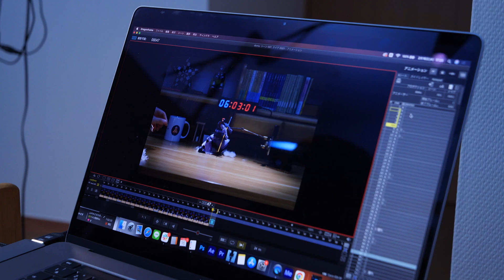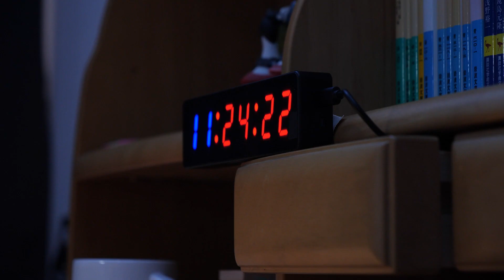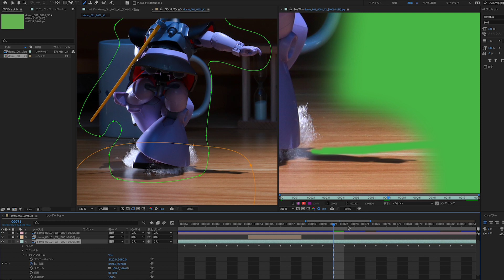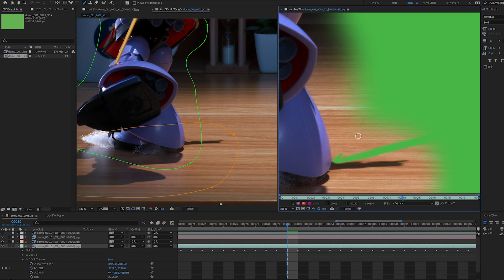The Making : DOM Performing a Triple Axel in Stop Motion | Mobile Suit Gundam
00　Open（0:00〜）
01　Shooting（2:04～）
02　Edit（4:22〜）
03　Main（5:11〜）

🎪𝕊𝕥𝕠𝕣𝕪 - - -
DOM performs a triple axel.

🎪𝔼𝕡𝕚𝕤𝕠𝕕𝕖 - - -
I tried to shoot this stop motion smooth like figure skating. I varied the tempo through the whole shoot so that the audience won’t be bored.

🎪ℂ𝕣𝕖𝕒𝕥𝕠𝕣𝕤 - - -
Animator：Misaki Yamanaka